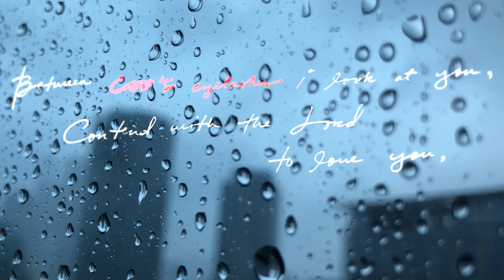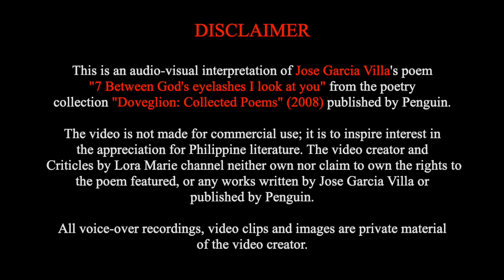(Jose Garcia Villa) Doveglion's Seventh Lyric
A creative interpretation of Jose Garcia Villa's seventh lyric from "Doveglion: Collected Poems."

Poem: 7 Between God's eyelashes I look at you
Poet: Jose Garcia Villa (Doveglion)

the poem featured, or any works written by Jose Garcia Villa or
published by Penguin.

All voice-over recordings, video clips and images are private material
of the video creator.

Music/Sound Effects provided by Apple, Inc.